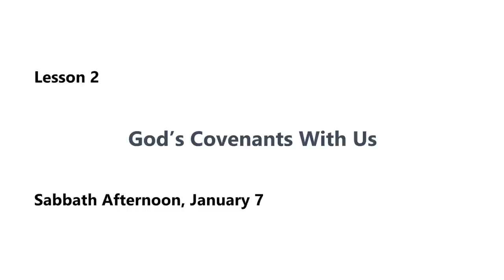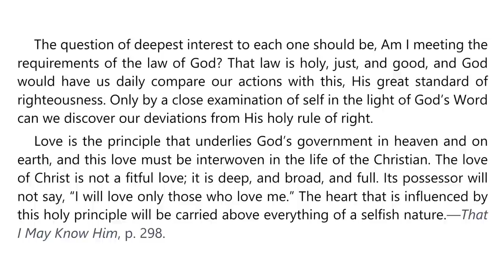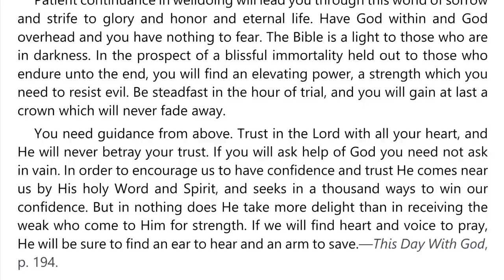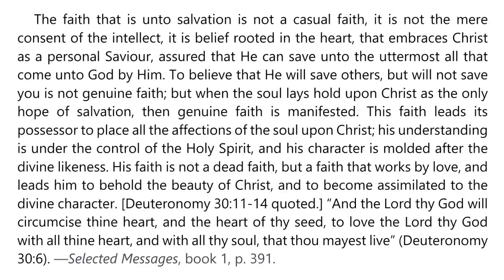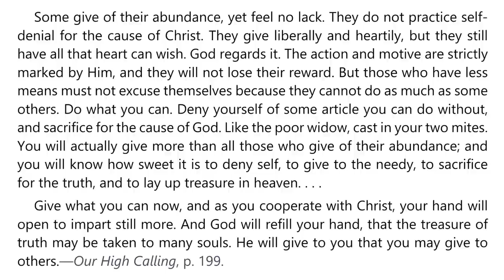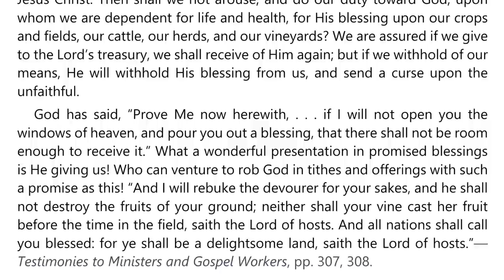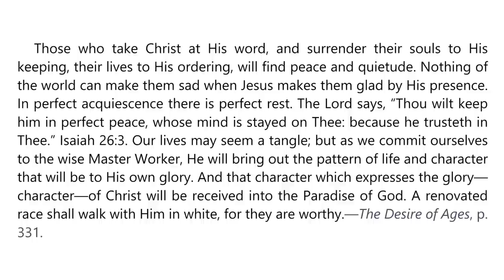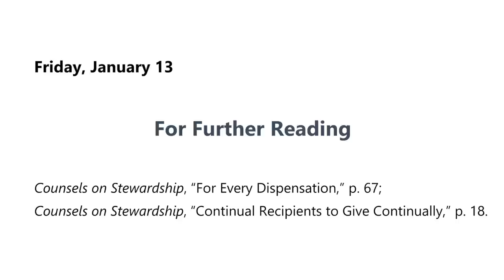2023 Q1 Lesson 02 – Ellen G. White Notes – God’s Covenants With Us – Audio by Carla Morris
00:00 | Sabbath Afternoon
04:05 | Sunday, Jan 08
08:01 | Monday, Jan 09
11:41 | Tuesday, Jan 10
15:22 | Wednesday, Jan 11
19:17 | Thursday, Jan 12
24:01 | Friday, Jan 13